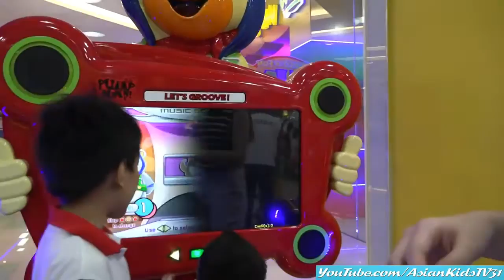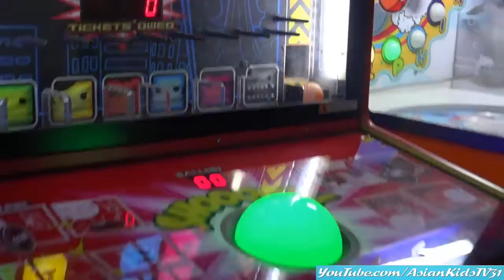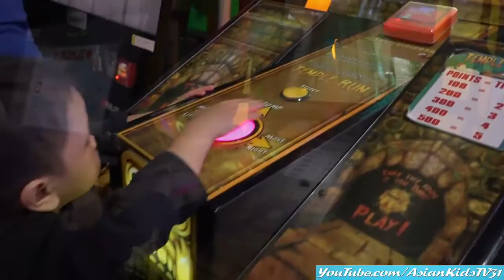Ethan's Red Racing Kiddie Car Ride! Plus, Arcade Games and Basketball! AsianKids TV31